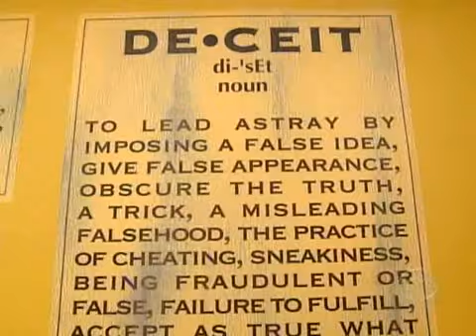BB6 & BB7 Howie moments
Howie is one of the funniest people to have been on BB

ALL FOOTAGE OWNED BY CBS/BIG BROTHER